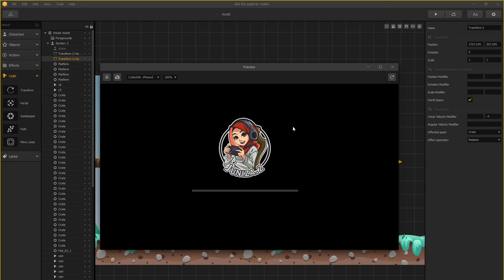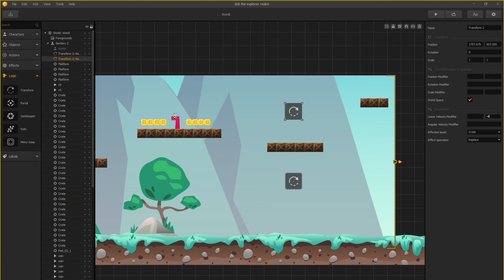Buildbox Tutorial: Create Moving Object in Buildbox 2 part 1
Quick Steps:
1. Choose scene & object
2. in LOGIC option menu select  TRANSFORM and drag into the scene
3. DUPLICATE transform
4. set properties 1st TRANSFORM :
LINEAR VELOCITY MODIFIER: -4
AFFECTED ASSET : (pilih nama object yang kita nak triggered)
AFFECTED OPERATION: Replace

5. Set 2nd TRANSFORM:
AFFECTED ASSET: pilih nama yg sama dengan object first
AFFECTED OPERATION: Replace

6. Select Object (Crate) dan set Linear Velocity : 5
7. adjust TRANSFORM ikut object yang nak trigger (I forgot to demo in the video)

with love,
Faqeh Family Vlog